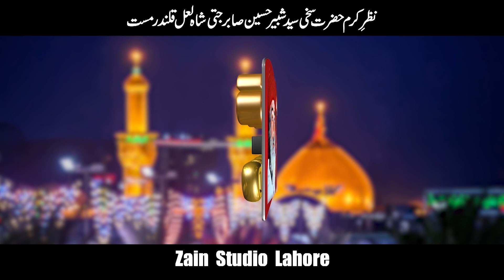Had Muk Gai Faiz De Athye Kar Ke Vekh || Qasida 2020 || Madam Afshan || Only On SSS GOLD Official